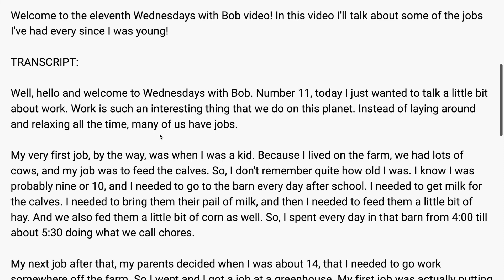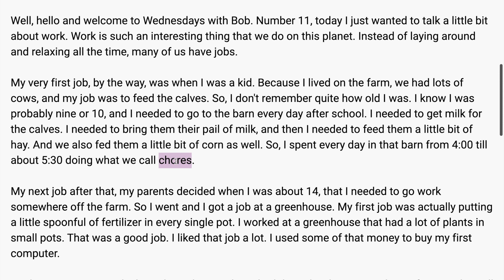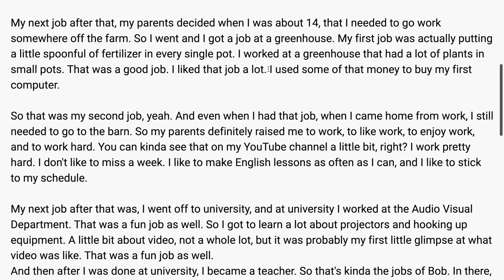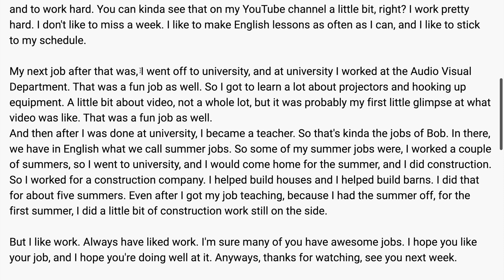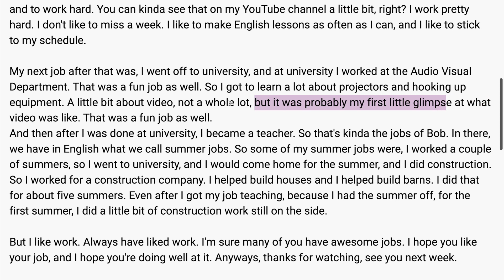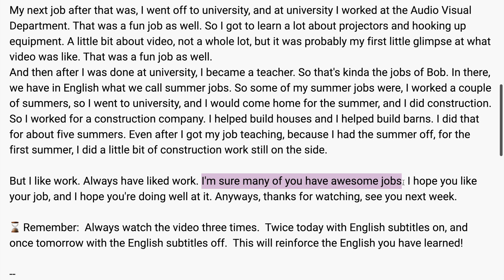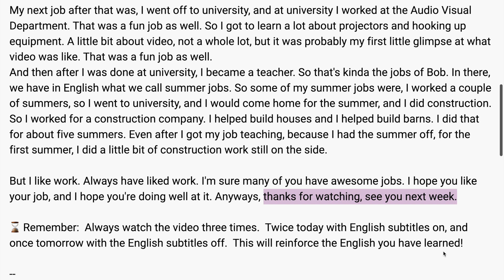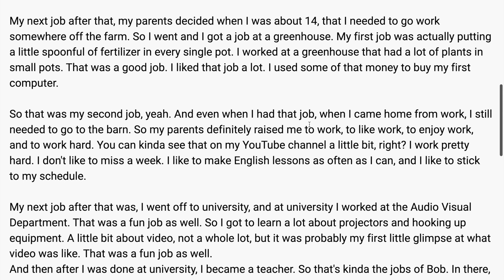İngilizce Çeviri 11 ( Kanadalı Bob ile günlük, güncel İngilizce )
"Evde İngilizce nasıl öğrenebilirim?", "Kendi başıma İngilizce öğrenebilir miyim?", "İngilizce öğrenmeye nereden başlasam?"
İngilizceyi kısa zamanda, birebir eğitim teknikleriyle öğrenmek isteyenler için.
Güncel, doğal ortamında konuşulan İngilizce.
İngilizce’den Türkçeye konuşma kalıpları çevirerek öğrenin.
Kendibaşına İngilizce öğrenmek isteyeneler.